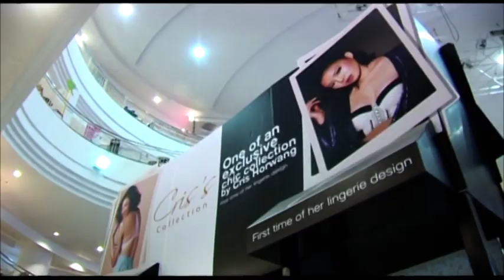แฟชั่นโชว์Cris's Collection@เดอะมอลล์ บางกะปิ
ซาบีน่าประเดิมโร้ดโชว์คริส คอลเลคชั่น บาย ซาบีน่า ที่เดอะมอลล์ บางกะปิ จัดแฟชั่นโชว์นำทีมโดย "คริส หอวัง" และเพื่อนดารา อาทิ ไอซ์ อภิษฎา และแตงโม ภัทรธิดา พร้อมเหล่านางแบบอีกมากมาย